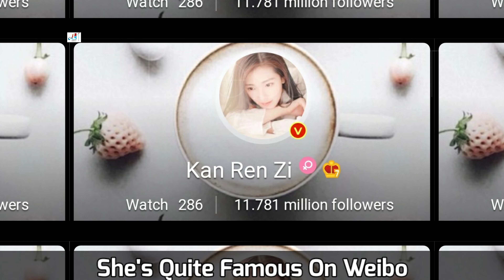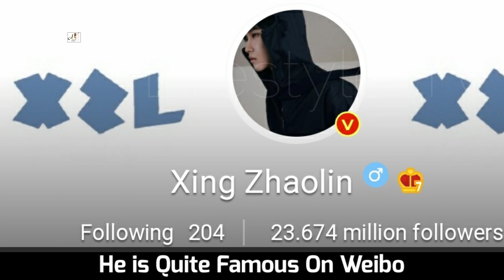Xing Zhao Lin And Jian Ren Zi (The Unknown Legend of Exorcist Zhong Kui 2021) Real Life Partner 2021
Xing Zhao Lin And Jian Ren Zi (The Unknown: Legend of Exorcist Zhong Kui 2021) Real Life Partner 2021 & Ages BY Lifestyle Tv

Xing Zhao Lin is a Chinese actor, model and singer born in Zhengzhou, Henan Province. He made his debut appearance in 2014 as a guest participant in the reality variety show "Million Fans". Xing was a former trainee from SM Entertainment. During his trainee days, he was in Exo's 'Wolf' Drama Episode #1 video. He left SM because he wanted to pursue a career only in China.

In 2015, he guest starred in the fantasy comedy movie "Back To 20". In 2017, he became well-known for his supporting role in the period drama "Princess Agents". That same year, his popularity soared higher after the release of costume romance drama "The Eternal Love". He played the same lead role in its sequel "The Eternal Love 2" released in March 2018 and "The Eternal Love 3" in June 2021.

In December 2017, Xing won the Xinlang Annual New Fan Winner for "The Eternal Love", the Tencent Entertainment Annual TV Series Newcomer Award and the Tencent Video Star Awards Annual Potential TV Actor Award. In January 2019, he won the 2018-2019 China Entertainment Gold Data Release Ceremony Annual Commercial Value Rising Artist Award. In December same year, he won the Best Actor at the 6th Online Drama Team. In December 2020, he won the 2020 Tencent Video Star Awards Annual Potential TV Actor Award. In January 2020, he participated in the opening ceremony of "Into the Contemporary-Intangible Cultural Heritage of Sustainable Development" and won the title of "Tsinghua Intangible Cultural Heritage Public Welfare Ambassador".

Jian started her acting career in 2014 with the movie Fantasia. In the same year she started to gain popularity for her role in The Romance of the Condor Heroes. In 2015 she rose to fame starring as He Yimei in the television show My Sunshine. The show was a huge success in China gaining over 10 billion views online and won Audience's Favorite TV Series (Dragon TV) at the 1st China Television Drama Quality Ceremony.

In 2017, she starred alongside Hu Ge in the TV show Game of Hunting. Jian gained popularity due to the show and received positive reviews for her performance. She was cast in the wuxia drama Wen Tian Lu, and spy drama Autumn Cicada.

In 2018, Jian starred in the workplace drama Partners.

Turkish Translated